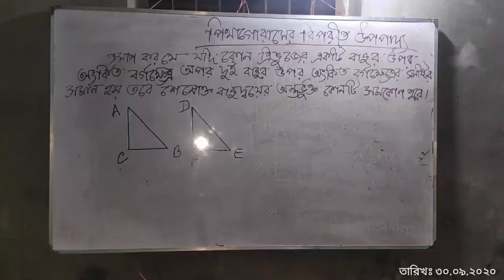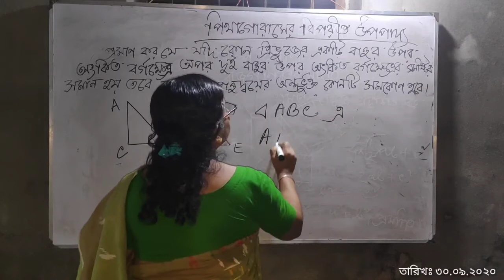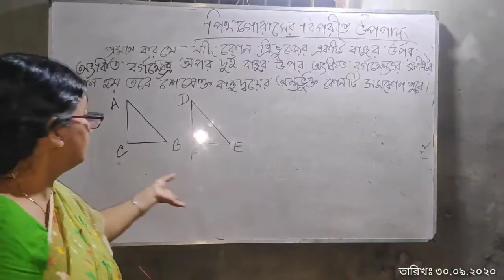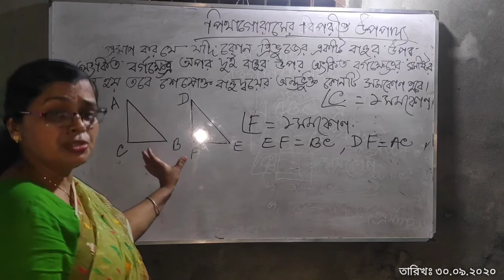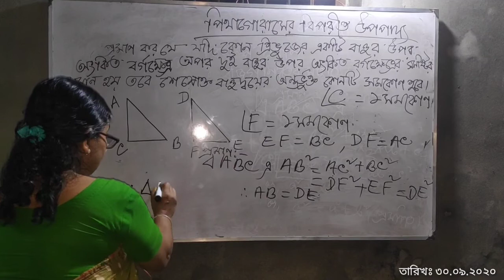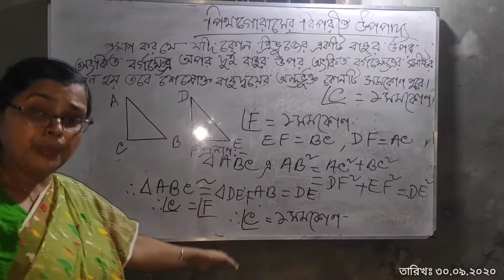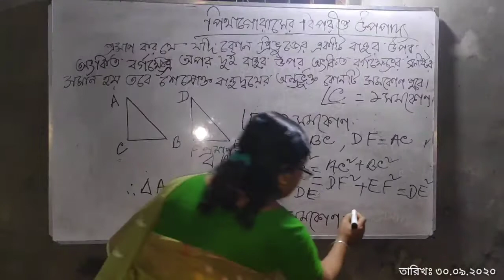পিথাগোরাসের উপপাদ্যের বিপরীত উপপাদ্য || গণিত || অষ্টম শ্রেণি